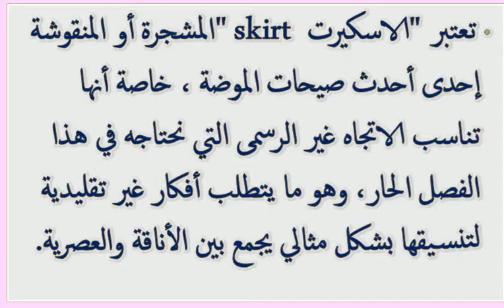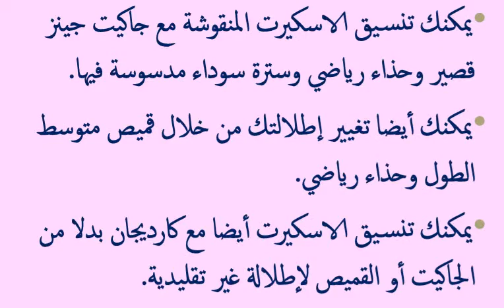أزياء محجبات.. فى صيف 2021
أزياء محجبات..